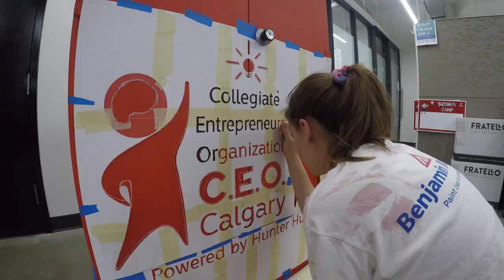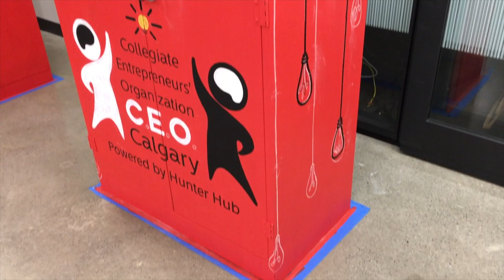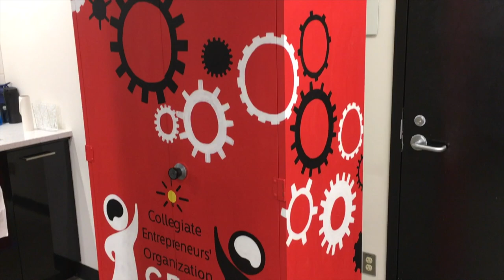Hunter Hub Cabinet Mural • Ideation & Creation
I was hired to paint a set of metal cabinets at the Hunter Hub for Entrepreneurial Thinking this past year, located in the University of Calgary beside the bookstore.

Please ignore my 'determined artist face'.

Song:
Running Out (Throttle & Niko the Kid Remix) - Matoma & Astrid S